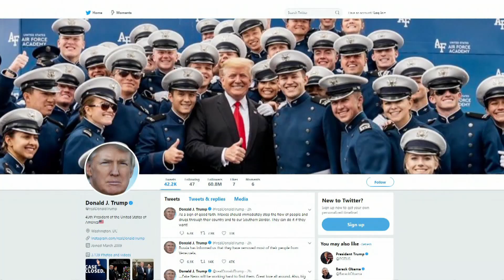U.S.-Mexico tariff talks spark Republican backlash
Mexican officials hope to avert U.S. tariffs in last-ditch talks. U.S. President Donald Trump says "not enough" progress on ways to curb migration was made when the two sides met on Wednesday.